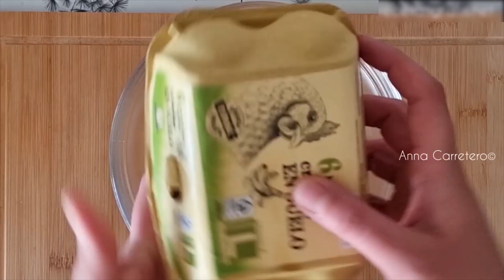Sobremesa GOSTOSA E FÁCIL, em APENAS 5 MINUTOS, COM APENAS 3 INGREDIENTES E SEM FARINHA!🤤🤤🤤🤤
INGREDIENTES

1 LITRO DE LEITE

1 RAMO DE CANELA

CASCA DE 1/2 LIMÃO

CASCA DE 1/2 LARANJA

1 LATA PEQUENA DE LEITE CONDENSADO (397GR)

6 OVOS GRANDES

CARAMELO LÍQUIDO (OPCIONAL)

FORNO PRÉ-AQUECIDO A 180° POR 45-50 MIN

SOBREMESA GOSTOSA E FÁCIL, FICA PRONTA EM 5 MINUTOS, COM APENAS 4 INGREDIENTES E SEM FARINHA🤤🤤🤤🤤